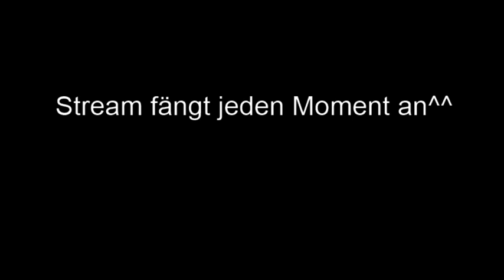[8.1] The Second Reality Project 2 Reloaded vom 2.12.14 - Teil 1 || Let’s Twitch (Streamaufnahmen)